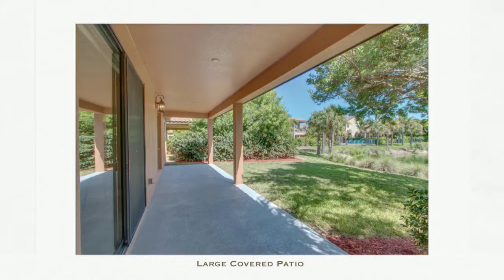385 Point Lobos Drive, Satellite Beach, Florida 32937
Listed by JoAnne Infurna, CIPS, CSP, WCR
Dale Sorensen R.E. Brevard

Amazing executive home in the much sought after Montecito! This amazing home has many up-grades! Newer air conditioner (high efficiency Tran AC with Wi-Fi). Newer carpeting, appliances, and newly painted. The gourmet kitchen boasts up-graded cabinets, granite countertops, island, and open courtyard off the kitchen/nook area. View the lake from the large open porch off the fabulous master suite on the main level with amazing walk in shower with double heads, granite and double vanities. This 4 bedroom 2 and 1/2 baths has a fabulous bonus room up-stairs that could be used for a fifth bedroom with a terrace! Enjoy all the amenities of the beautiful clubhouse and pool area with gym and playground. Fabulous a rated schools and close to shopping. Walk to beach! And just an hour from Orlando!